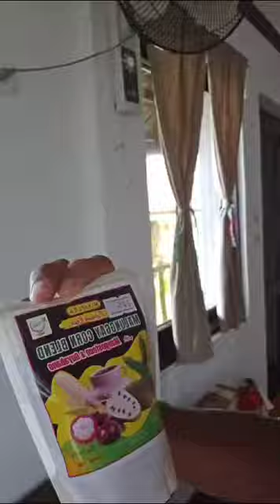Alegria morning before heading back to GL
By-by Del Rosa